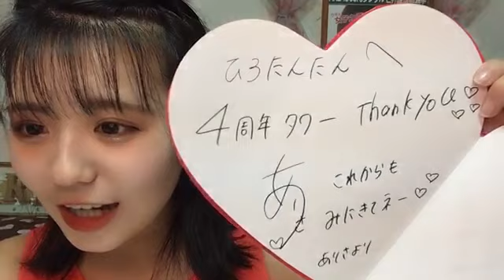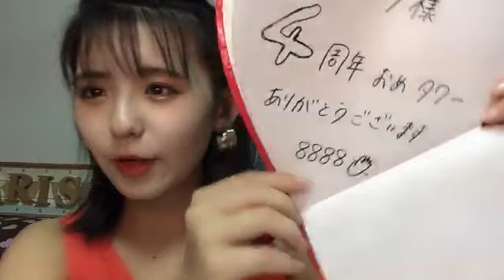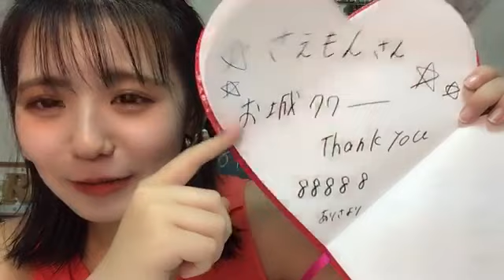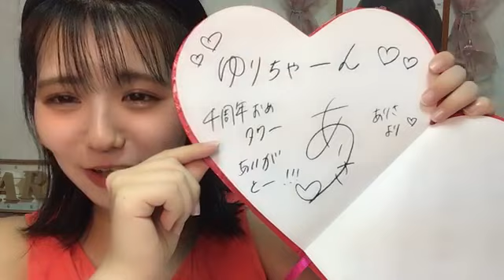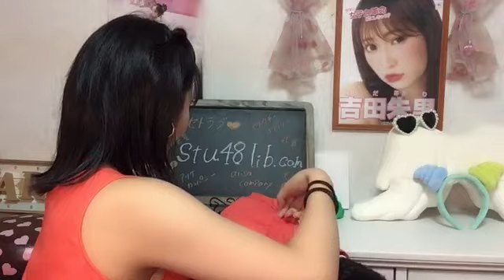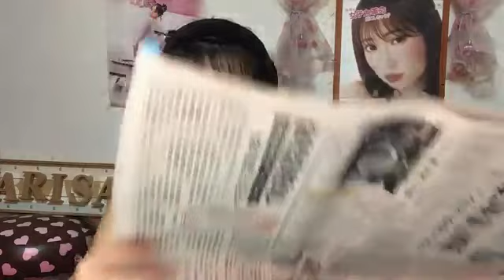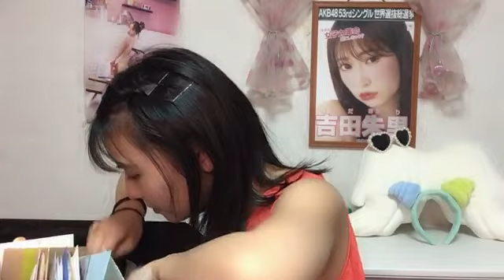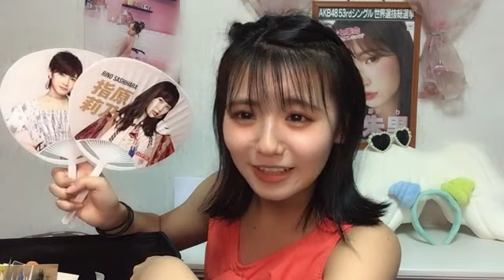2021年08月07日20時04分20秒 峯吉 愛梨沙（STU48）